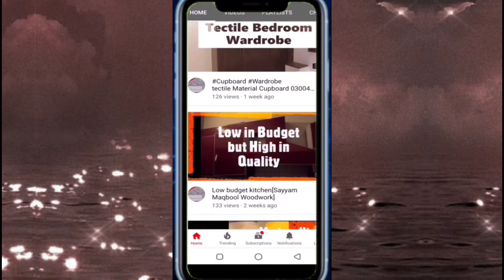Jaali waly darwazy and drawing room doors2021[Sayam Maqbool Wood Works]03004668266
kail doors
drawing room door
jali waly door
glass doors